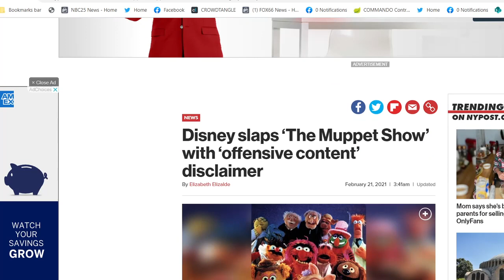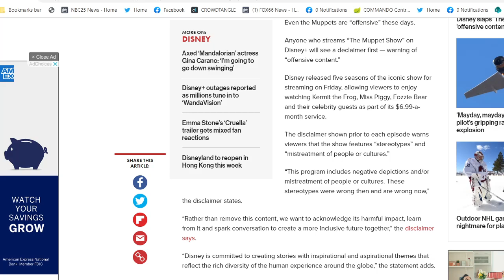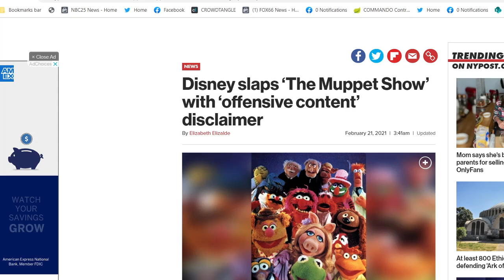Disney says the Muppets are offensive content. Do you agree?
A story in the New York Post says Disney has slapped a "possible offensive content" label on the Muppet Show on Disney Plus.